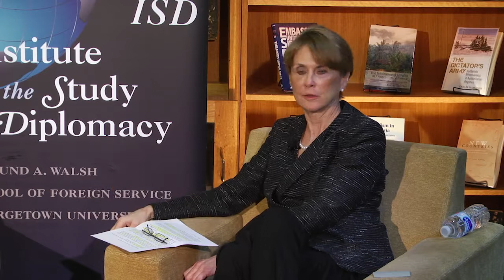Diverse Diplomacy Leaders series with Ambassador James Irwin Gadsden _ Full Event Video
Ambassador (ret.) James Irwin Gadsden, is a former Senior Career Foreign Service Officer and former Senior Counselor for International Affairs at the Woodrow Wilson National Fellowship Foundation in Princeton, New Jersey. Before joining the Foundation, he was a Diplomat-in-Residence and Lecturer at Princeton University’s Woodrow Wilson School of Public and International Affairs where he continues to direct the Junior Summer Institute for non-Princeton undergraduates who aspire to complete graduate work and careers in international affairs. In 2007, he was Senior Advisor for European Affairs at the U.S. Mission to the United Nations. His assignments prior to that included Deputy to the Commandant and International Affairs Advisor at the National War College (NWC), Senior Advisor for European Affairs at the US Mission to the UN, and Deputy Commandant and International Affairs Advisor at the NWC. He joined the NWC faculty in 2005, after completing three years as US Ambassador to Iceland. Previously, he was Deputy Chief of Mission at the US Embassy in Budapest, Counselor for Economic Affairs at the US Embassy in Paris, economic/political officer at the US Mission to the European Communities in Brussels, and European Communities desk officer at the State Department. Ambassador Gadsden was a member of the ISD Board of Advisers from 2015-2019. He earned a BA degree in economics from Harvard University and an MA degree in East Asian Studies from Stanford University.